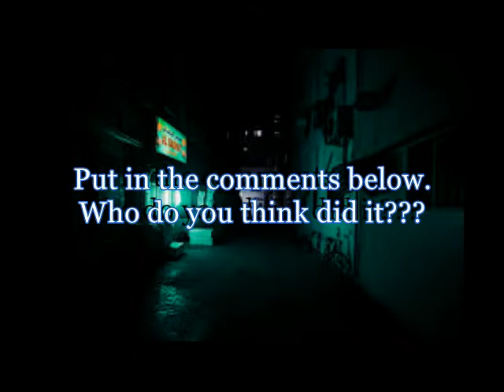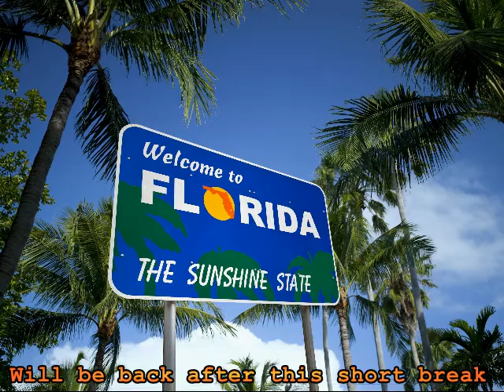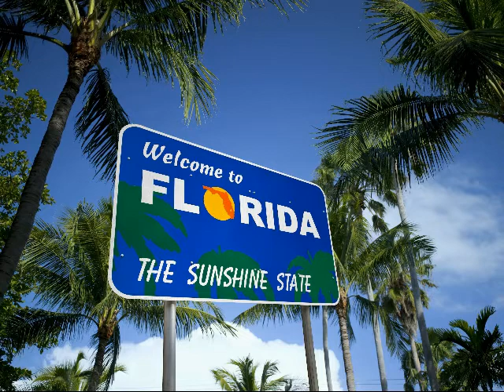The Corona-Files Ep 4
As I leave Papa Dave's house. I am given a giant orange envelope & have been told not to open it until I speak with the next suspect... Johny Florida!!!